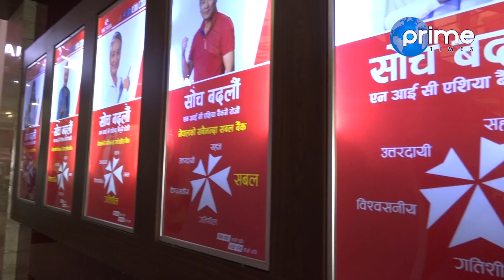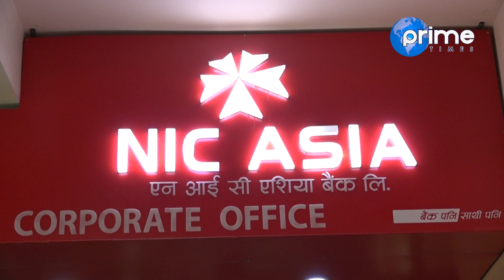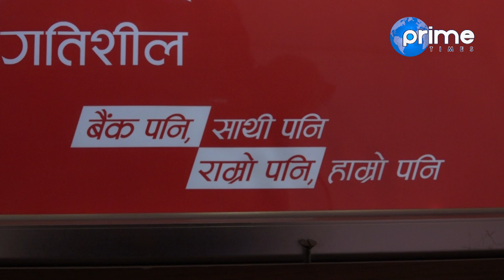नेपालकै सबैभन्दा कान्छो सिइयो : रोशन कुमार न्यौंपाने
Presenter: Seeta Pokharl